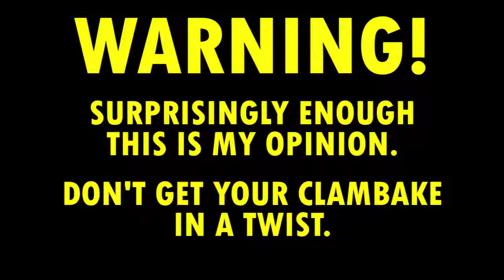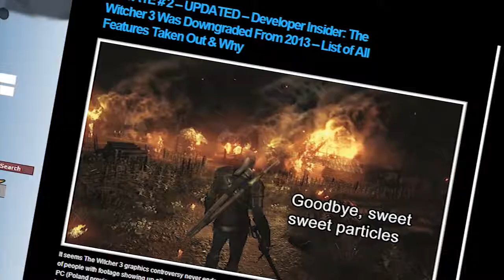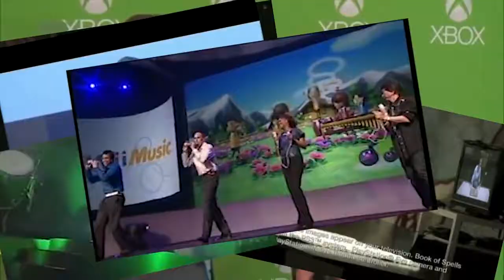I HATE E3